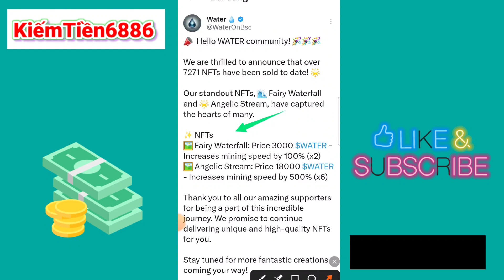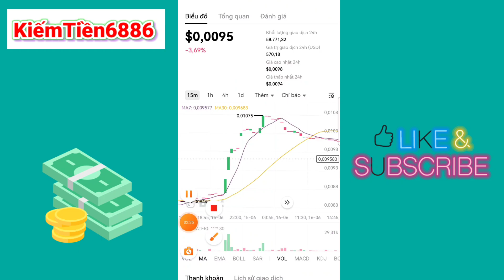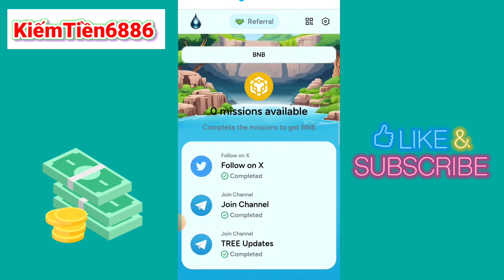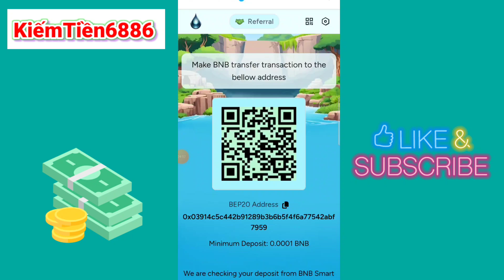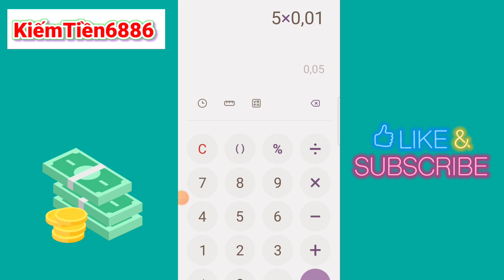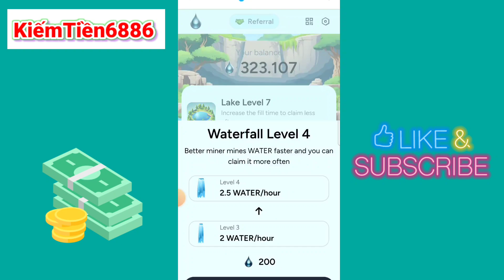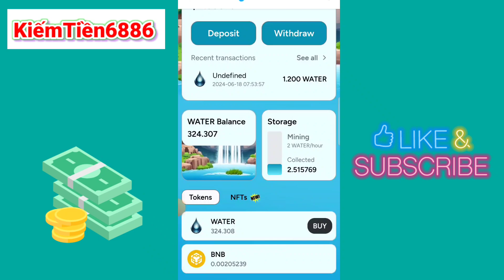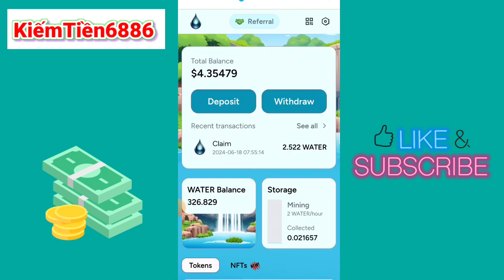Water Wallet ! Cách nạp BNB tăng tốc độ khai thác,cách claim rút Water về OKX,cách mua NFT tăng 500%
1.HAMSTER KOMBAT Kèo VIP hơn 100M user:
👉Link tham gia nền tảng HAMSTER KOMBAT:
2.Pixel Verse nền tảng gamefi HOT:
👉Link tham Nền tảng game Pixel Verse:
3.CYBERBASE coin sàn Binance và Bitcoin.com đề xuất :
👉Link tham gia nền tảng CYBERBASE:
4.Yescoin được Binance Labs và Elon Musk Đề Xuất
👉Link tham gia nền tảng Yescoin trắng:
👉Tham gia làng Yescoin trắng tăng số lượng coin
6.xBlast Layer2 của Ethereum tiềm năng 2024:
👉Link tham gia nền tảng xBlast Layer2:
7.HOT Token chạy trên mạng NEAR Protocol:
👉Link Tham gia đào HOT Token trên ví NEAR Wallet:
8.MoMoAI GameAI chạy mạng SOLANA @ton
👉Link tham gia MoMoAI GameAI free:
👉Mã giới thiệu:V2UYGS
9.Gemz nền tảng HAMSTER KOMBAT 2 đang Hot:
👉Link tham gia nền tảng GEMZ: